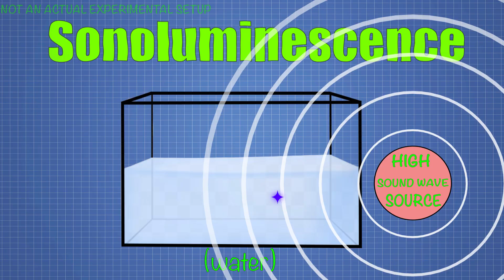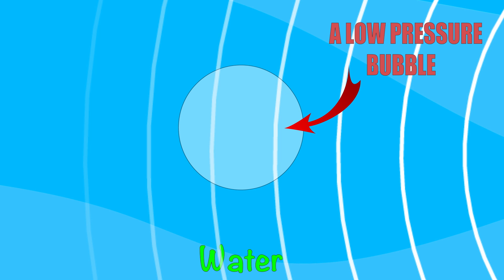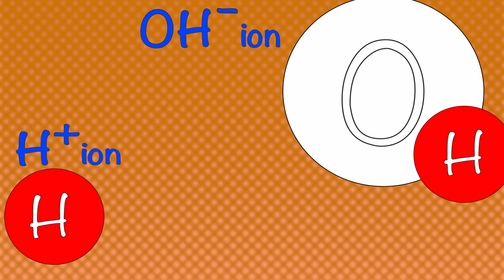Sound CAN Create LIGHT (so do Mantis shrimps)!?!?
This is one of those videos for which i really loved researching about! It really combines my 3 interests in physics: Fluid dynamics, Sound, and Light (Physics lovers, how can you not love studying about this? ;P). The reason behind this is yet to be discovered, but even today it can help in cancer treatment and in some industrial procedures.

Created by Aryaka Maan